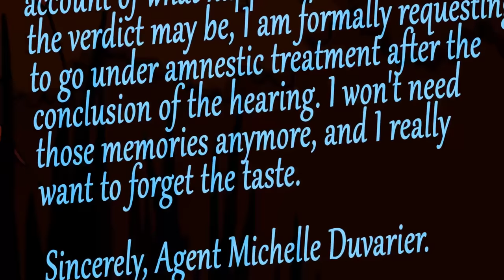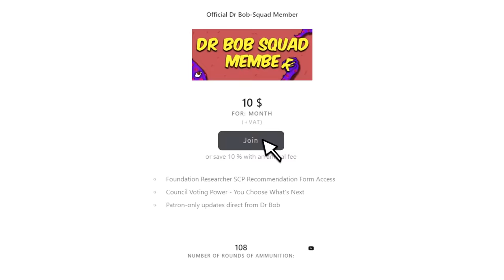SCP-5457 The Republic of Under-Frogia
Dr Bob brings you SCP Foundation EUCLID Class object, SCP-5457 The Republic of Under-Frogia Animation.

SCP-5457 refers to a population of approximately 23,000 sapient anthropomorphic beings living in a vast system of partially flooded underground caves and tunnels, located under and around lake Grenouilleau in France.
SCP 5457 instances bear resemblance to amphibians of the anura order. Instances are on average 1.50m tall, bipedal, have varying body shapes, and display different skin colours and patterns.
SCP5457 instances are capable of secreting a toxic mucus, the quantity and potency of which is influenced by an instance's health.
SCP-5457 are terrified of French people, who they believe would hunt and eat them if they were discovered.

by Guezma, is released under Creative Commons Sharealike 3.0.